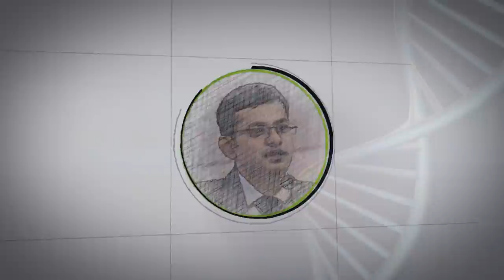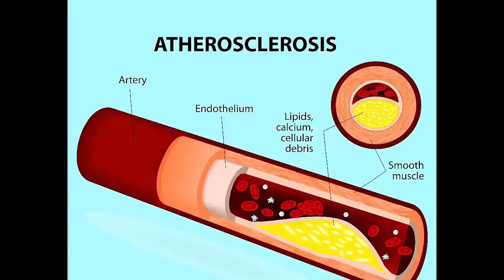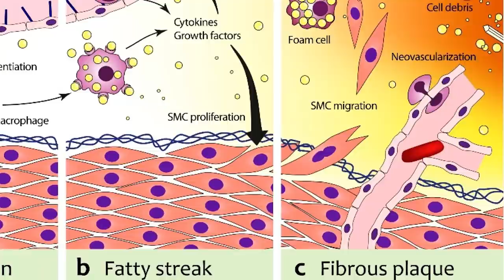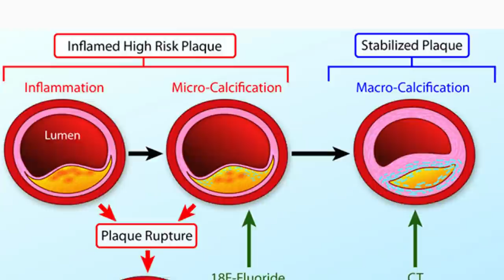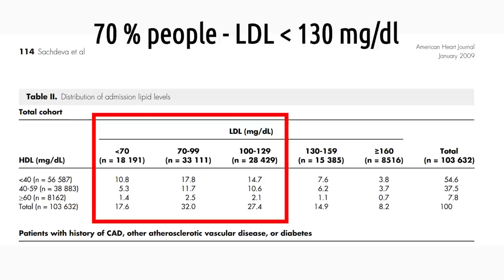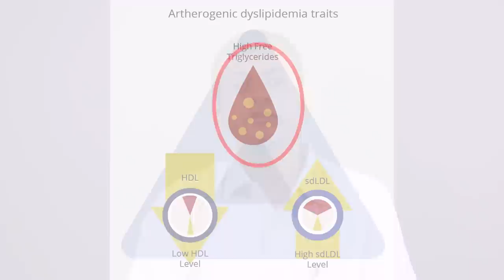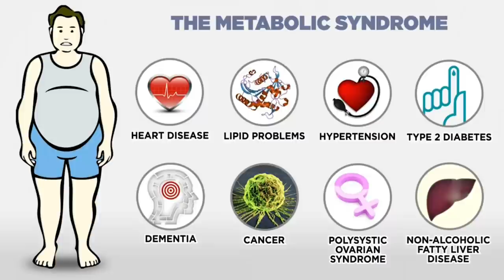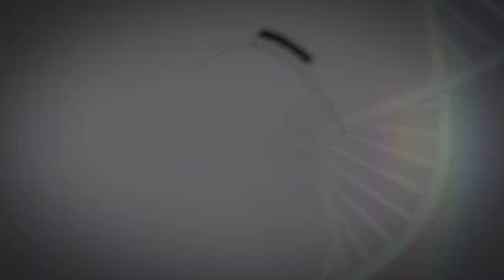Why does heart attack occur? What are the causes of young heart attack deaths? | Dr. Arunkumar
மாரடைப்பு என்றால் என்ன ?
மாரடைப்பு ஏன் வருகிறது ?
எப்படி ஏற்படுகிறது ?
மாரடைப்பு வருவதற்கான முக்கிய காரணிகள் என்னென்ன ?

Why & How does it occur?
What are the risk factors?
 - Let’s discuss scientific and evidence based.

Erode.

Chapters:
00:00 – introduction
01:39 – statistics
02:31 – mechanism of blood vessel blockage
09:25 – risk factors for heart attack
15:33 – conclusion & prevention

குழந்தை நல ஆலோசனை / Pediatric / Children Consultation:

Baby hospital,
171, Nethaji road, Marappaalam,
(Near paneer Selvam park)
Erode – 638001.

Baby hospital,
171, Nethaji road, Marappaalam,
Erode – 638001.